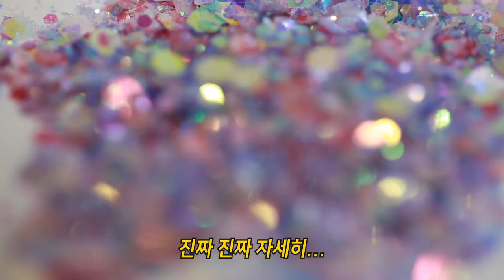저 친한 사람 마감했어요